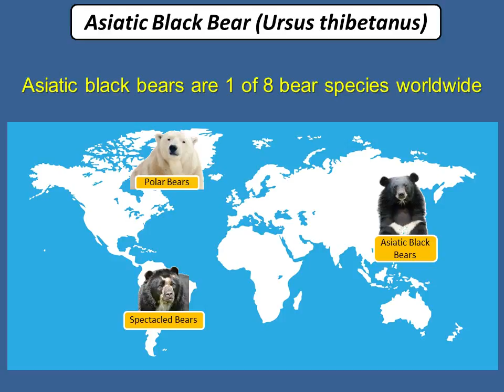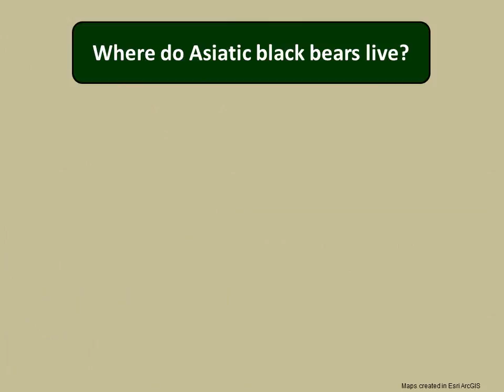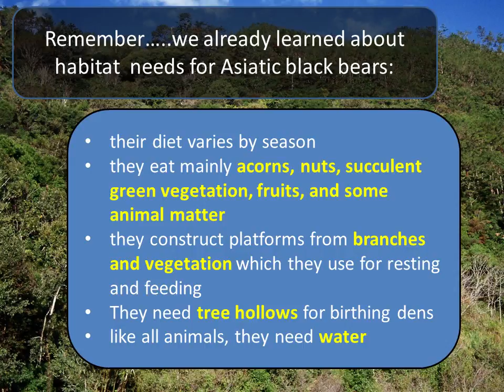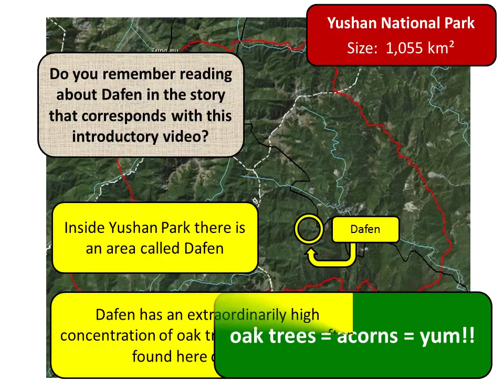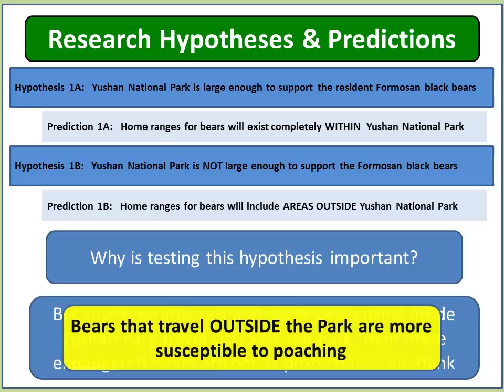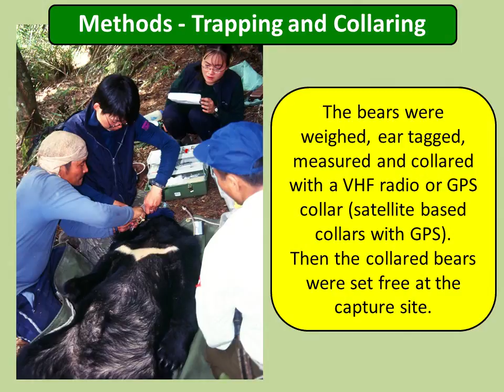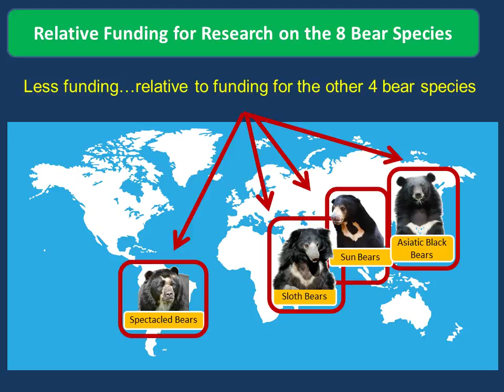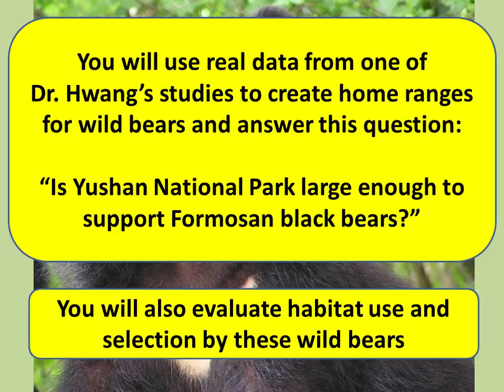Asiatic Black Bears: Conservation in Taiwan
This is an introductory video as part of Bear Trust International's STEAM conservation lesson plan about Asiatic black bears (moon bears). You can download all materials for this lesson at Bear Trust

This conservation lesson for grades 9–12 includes real-world data on wild Asiatic black bears in Taiwan collected by Dr. Hwang and her field crew.